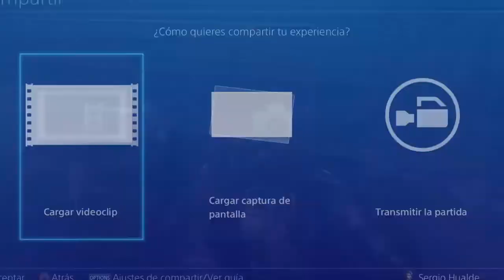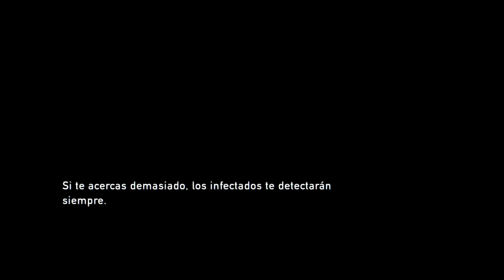The Last Of Us (PS4) | Guia/Walkthrough - Realista | Parte 6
-PSN [PS3/PS4/PSVITA]: Sergiopatin99
-STEAM: Sergiopatin99
-SKYPE: Sergiopatin99

HORARIOS DEL CANAL:
   *El horario es sobre la hora peninsular Española
   *Las guías 1 y 2 son dos juegos diferentes simplemente

- Lunes:
     - 16:00: Guía de juego 1
     - 20:00: Minecraft (LOST) [DIRECTO]

- Martes:
     - 16:00: Minecraft (CCUBC)
     - 20:00: Guía de juego 2 [DIRECTO]

- Miércoles:
     - 16:00: Guía de juego
     - 20:00: Guia de juego [DIRECTO]

- Jueves:
     - 16:00: Guía de juego 1
     - 20:00: Minecraft (SERIE DE MODS) [DIRECTO]

- Viernes:
     - 16:00: Minecraft (NATURALCRAFT)
     - 20:00: Guía de juego 2 [DIRECTO]

- Sábado:
     - 16:00: Promociones
     - 20:00: Guía de juego 1

- Domingo:
     - 16:00: Vlog
     - 20:00: Guia de juego 2 [DIRECTO]

- Battlefield 3
- Bioshock Infinite
- Crysis 2/3
- Destiny
- Deux Ex Human Revolution
- Dirt 3
- Dishonored
- Especiales
- Far Cry 3
- Fear 3
- Infamous 2
- L.A. Noire
- Mafia 2
- Naturalcraft (MINECRAFT)
- Need For Speed Most Wanted/Undercover/World/Most Wanted 2
- Portal 2
- Prototype
- Sleeping Dogs
- Syndicate
- Unboxin
- Uncharted 1/2
- Unturned
- Watch Dogs